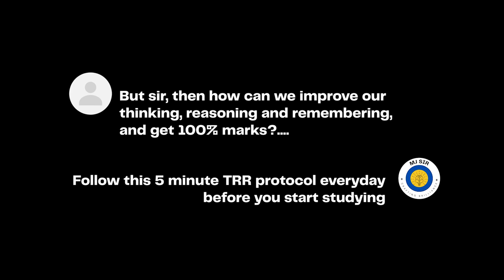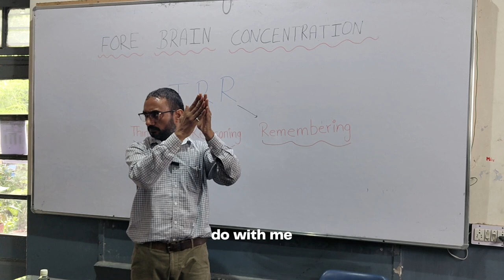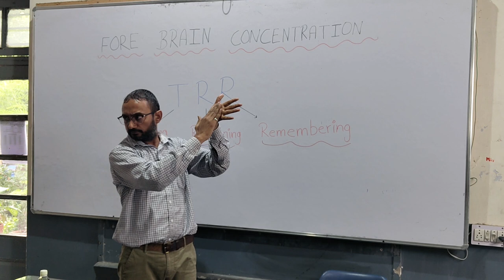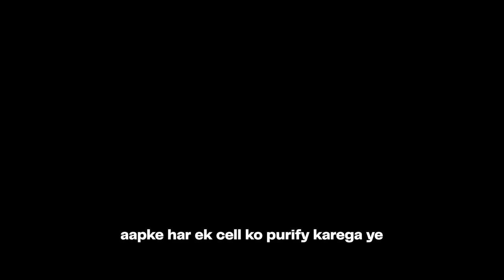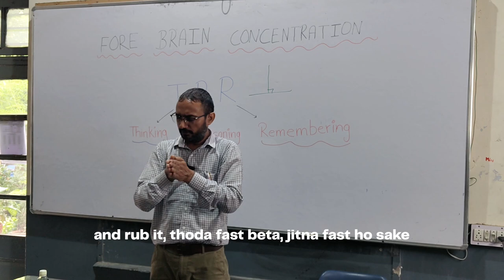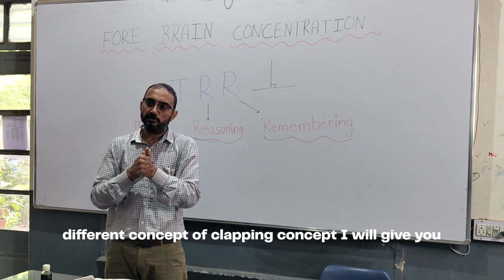Unlock Your Brain Power: TRR Protocol for Exam Success | 5 Minutes Guided Activity | MJ Sir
This 5-minute guided meditation using the TRR Protocol will help you reach your brain's maximum potential! This meditation, which was created especially for students, focuses on enhancing your capacity for reasoning, thinking, and memory—all of which are essential for success in education. This easy yet effective practice will help you focus better and sharpen your mind, whether you're studying for an exam or just want to improve your memory. See how the TRR Protocol can help you improve your grades and cultivate a more positive outlook by beginning your practice now.

Timestamps:

00:00 Intro
00:39 Step 1
00:56 Step 2
01:24 Step 3
02:00 Step 4
02:35 Step 5
02:44 Memorizations and Affirmations
04:52 Outro
Remain steady and laser-focused!